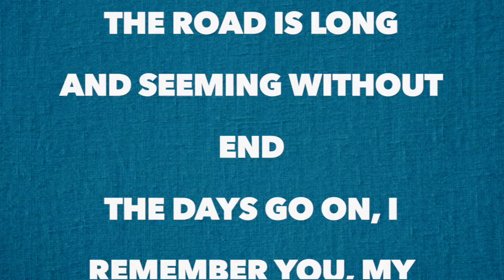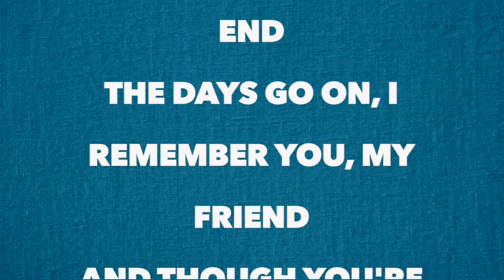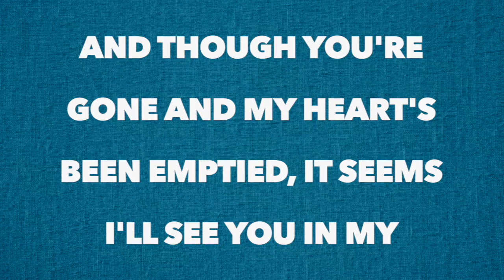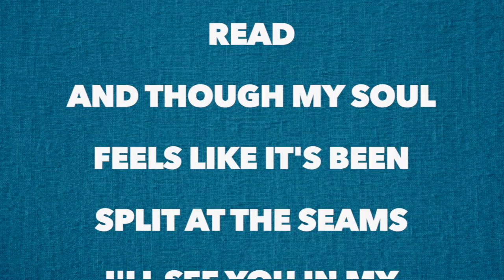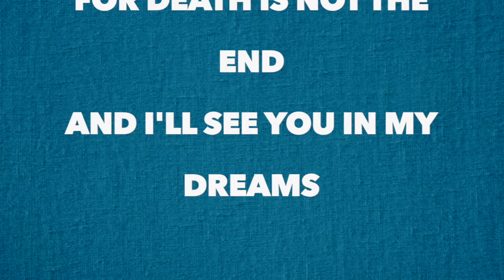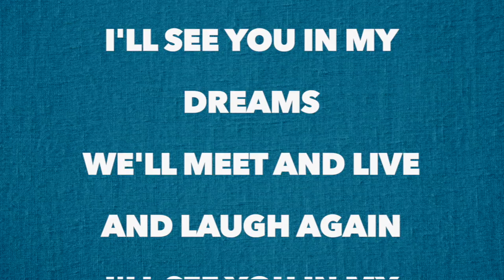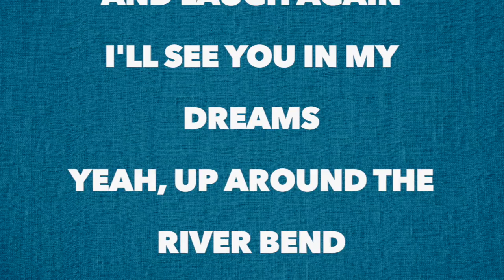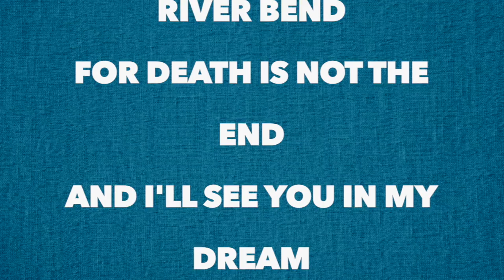Bruce Springsteen - I'll See You in My Dreams (Full Song Lyrics)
And seeming without end
The days go on, I remember you, my friend
And though you're gone and my heart's been emptied, it seems

I got your guitar
Here by the bed
All your favorite records and all the books that you've read
And though my soul feels like it's been split at the seams

When all our summers have come to an end
We'll meet and live and laugh again
I'll see you in my dreams
Yeah, up around the river bend
For death is not the end
And I'll see you in my dreams

And I'll see you in my dream
See you in my, see you in my dreams